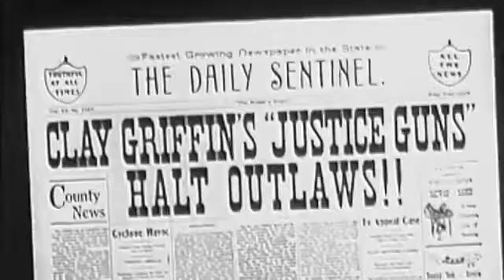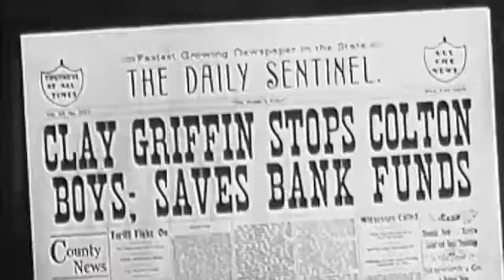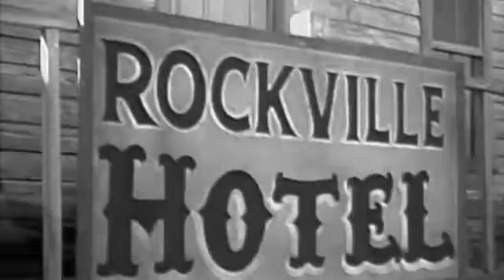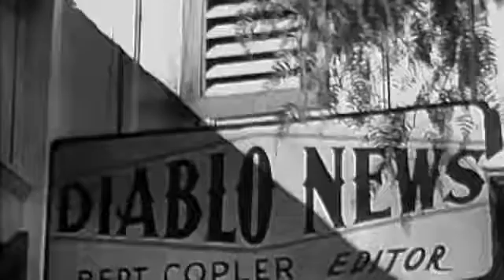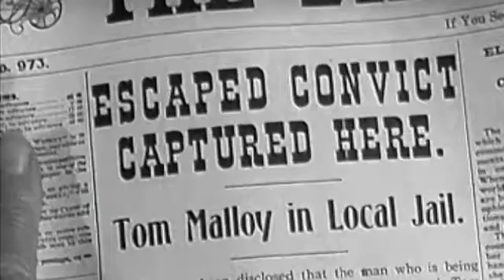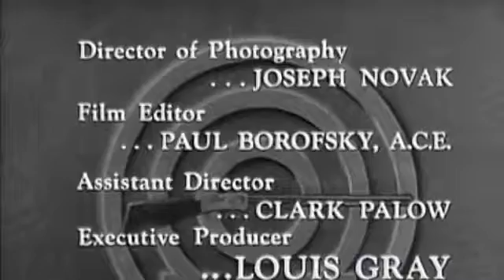Annie Oakley Period 1 Episode 15 Justice Guns & 16 Annies Desert Journey